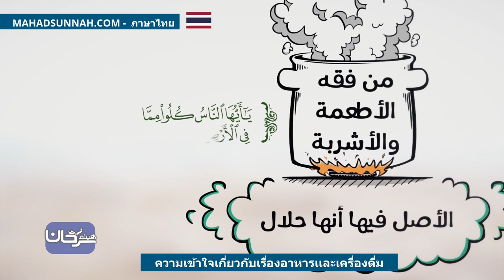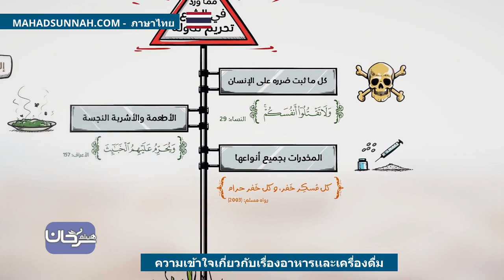ความเข้าใจเกี่ยวกับเรื่องอาหารเเละเครื่องดื่ม من فقه الأطعمة والأشربة